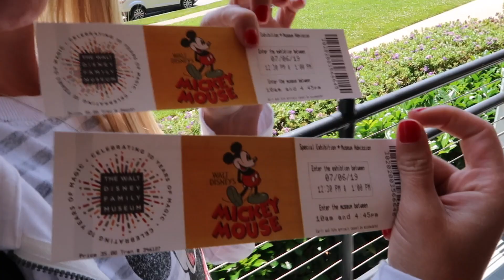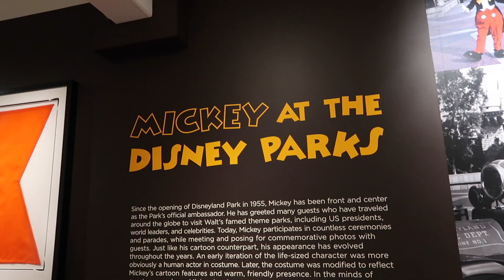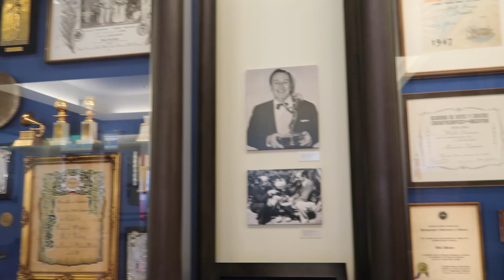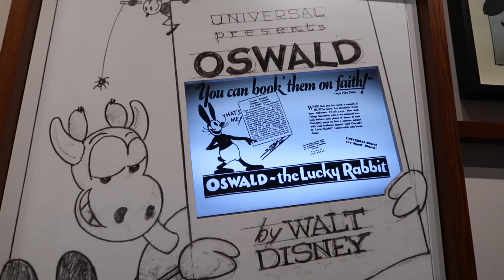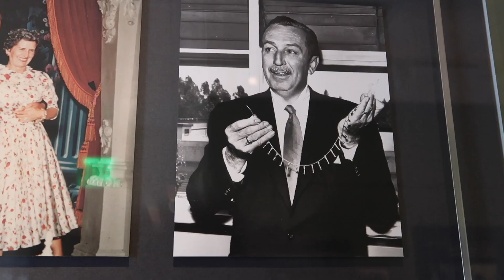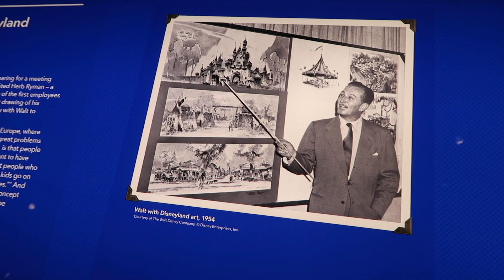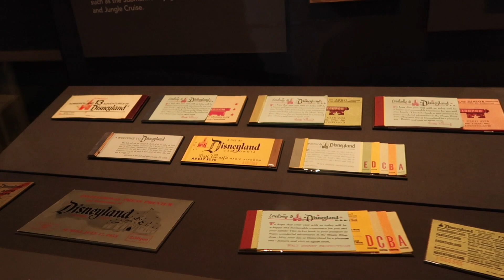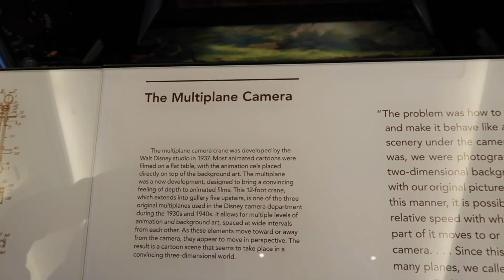Walt Disney Family Museum | July 2019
We made a day trip to San Francisco, CA to visit the Walt Disney Family Museum. This museum was started by Walt's daughter, Dianne and is a beautiful tribute to her father and his life's work. We would highly recommend visiting if you love Disney history. This video was taken during Mickey's 90th celebration in 2019.

I am a travel planner. Let us know if you have any questions about booking a vacation!